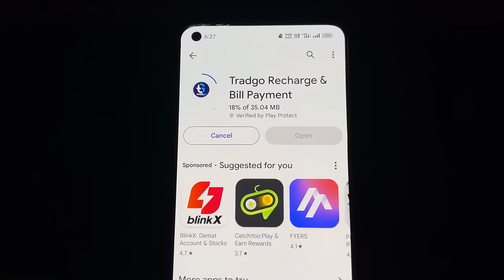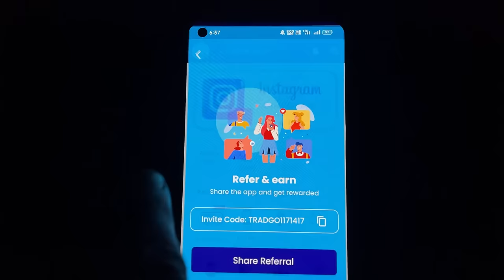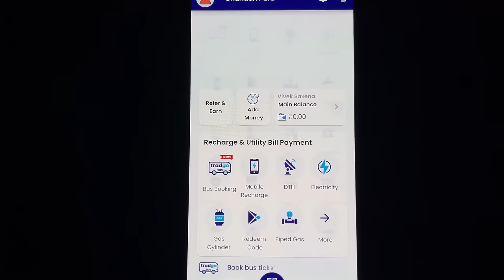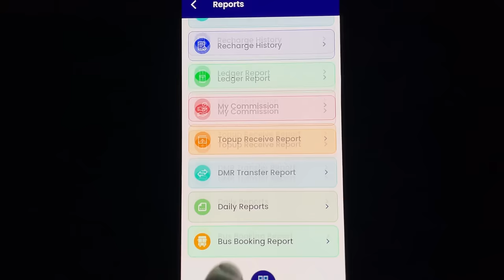Tradgo recharge app kaise use kare || Tradgo recharge app fake or real || Tradgo referral code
This Video About Tradgo recharge app kaise use kare. Tradgo recharge app fake or real.
Tradgo referral code- TRADGO1171417
Mobile Recharge Utility Payment Dmt Aeps Near Buy Services Bus Booking

Tradgo Application is Trusted by More Than 5Lakh user currently and user Interface is Easy  to Understand and use. Tradgo is One stop solutions for all your daily payment needs and service booking near by your area.
Recharge commission app Cashback App
In Tradgo You can Recharge all prepaid operator and pay Postpaid Bills and instant cashback for every transaction.